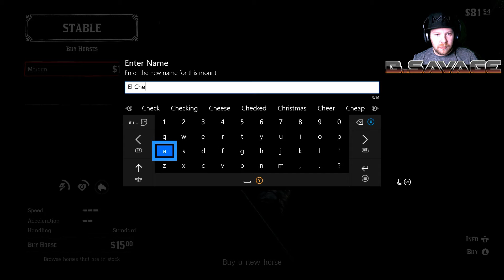Red Dead Redemption 2 #17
After a group gets stuck in a late March snow storm they are faced with survival. Finding a cabin with a few bad men inside death comes close. People have died but they press on!